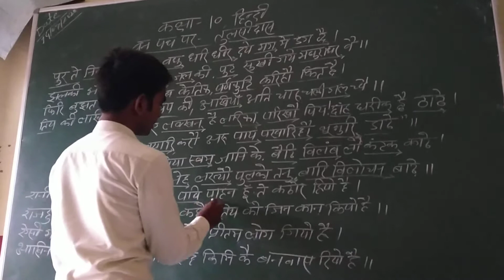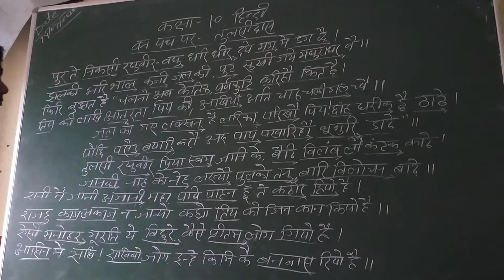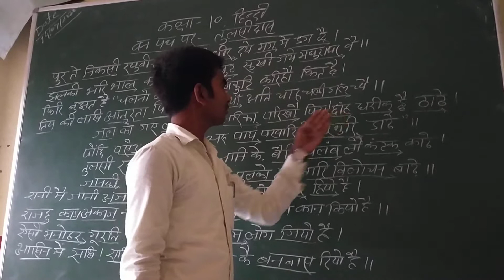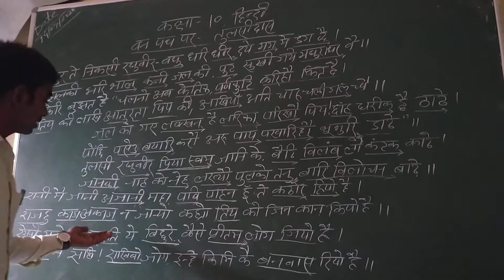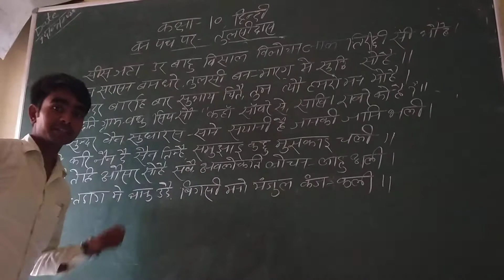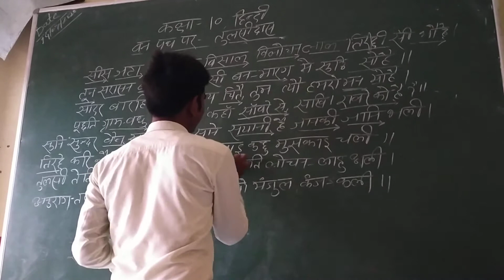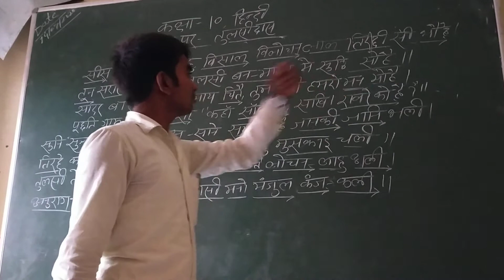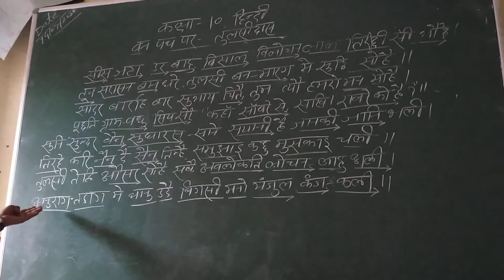Hindi Class 10th Ch 2 Vanpath Par Tulasidas By Mukesh Viswkarma